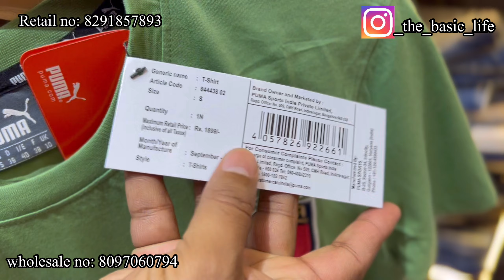The basic life/COD available/100%original/Christmas & newyears offers/thane central#TBL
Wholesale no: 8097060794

CASH ON DELIVERY & VIDEOS SHOPPING AVAILABLE
ADD: Shop no2, rajshila apartment, behind dagdi school near aamrapali bar & restrarunt, talavpali road, thane Maharashtra.